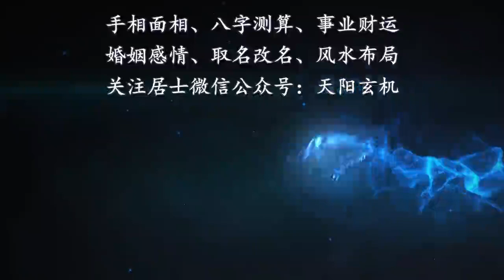男人手相的克星，有极强的破坏作用，过了这道坎就没事了！